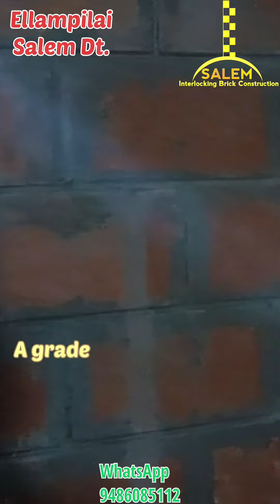Mud interlocking A grade brick in salem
Welcome to🙏🙏🙏

SALEM interlocking brick construction 🧱🧱

Office Address👉
105/3 Kennedy Nager,
Subramanya Nager 1st Gate,
Suramangalam, Salem -636005

Thank you for contacting SALEM interlocaking brick construction